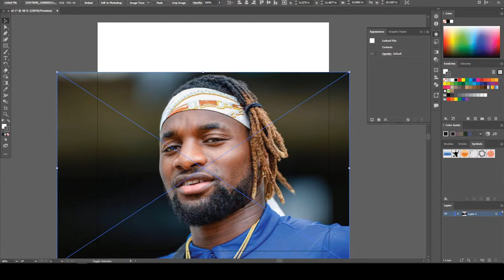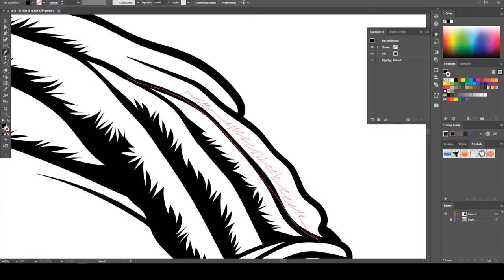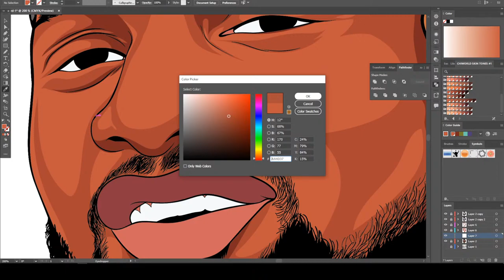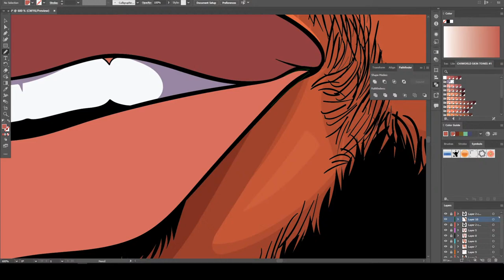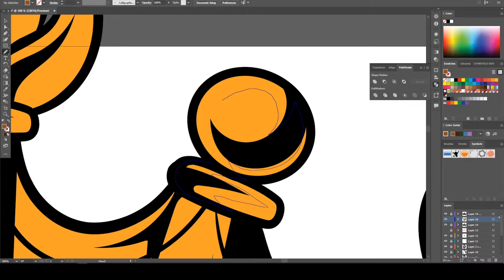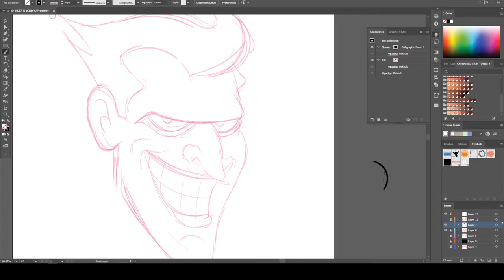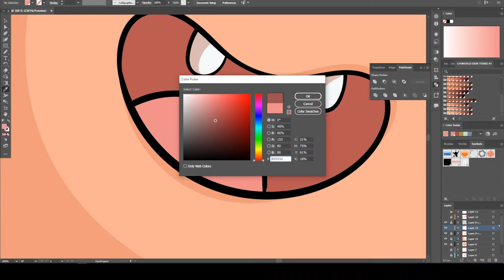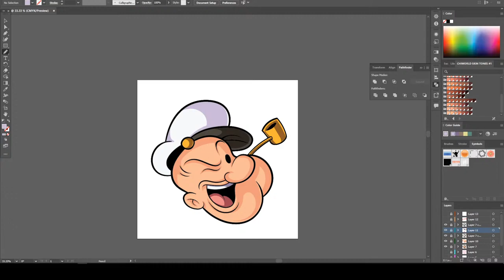WE LIVE ! ( ADOBE ILLUSTRATOR )